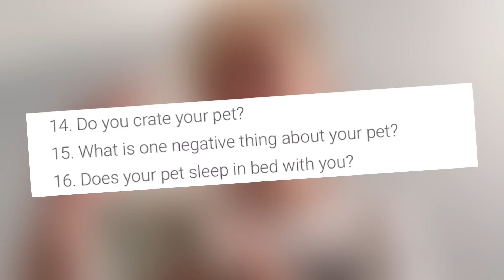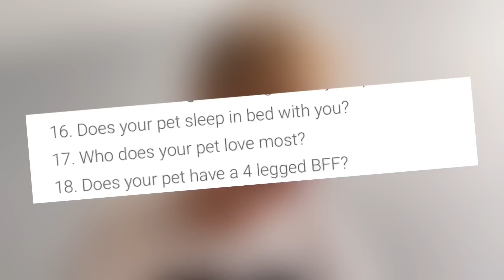Upoznaj Mog Psa Čupka